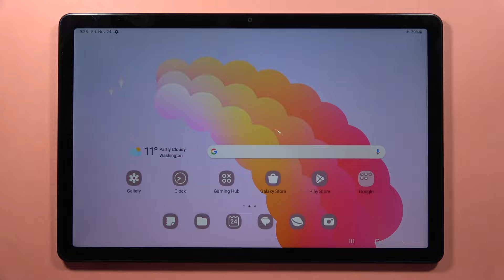SAMSUNG Galaxy Tab A9+ Does it have S Pen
Explore the features of the SAMSUNG Galaxy Tab A9+ in this video to find out if it comes with the S Pen. Learn whether this tablet includes the versatile S Pen for enhanced productivity and creative tasks, making your tablet experience even more dynamic.